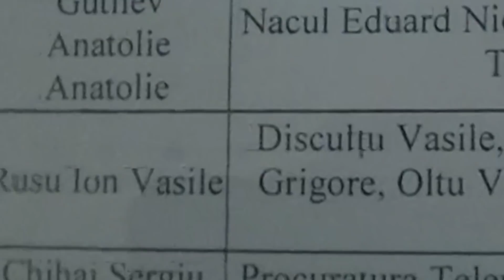Cum arata acum nasul lui Filat